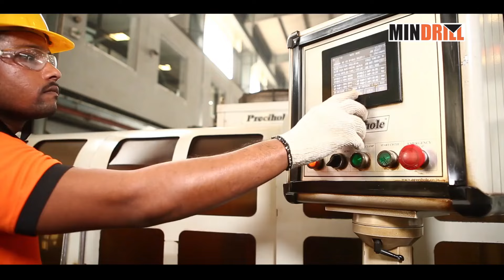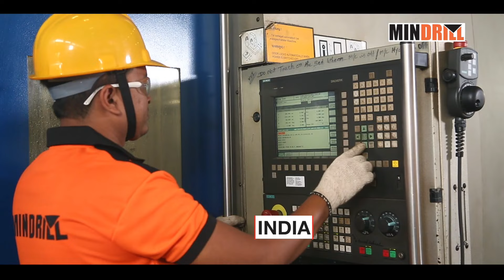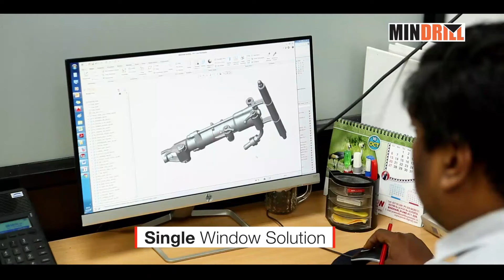Mindrill - Mining and Construction Equipment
Established in 1971 MINDRILL is one of the leading manufacturers of various pneumatic tools for construction and mining industries.

The major product line presently manufactured by MINDRILL is sinker drills underground mining drills with Jack legs (Pusher legs) stoppers Pneumatic Drifters Pneumatic Breakers Picks Crawler Drills Wagon Drills Simba Junior DTH Hammers etc. In addition to this MINDRILL also manufactures accessories including Shank Adopters Coupling Sleeves DTH Button Bits Top Hammer Button Bits various sizes of Air Line Lubricators Chisels for pneumatic breakers and hydraulic breakers. MINDRILL has also achieved a great popularity in manufacturing of aftermarket spares for major models of construction and mining tools including rock drills breakers drifters DTH Hammers etc.

MINDRILL has achieved a significant success in domestic and export market having its rich distributor base of over 50 distributors across the country. The company is also having strong distribution arrangements in over 25 countries including Canada, USA, South Africa, Brazil, Peru, Belgium.

for all your mining & construction needs!